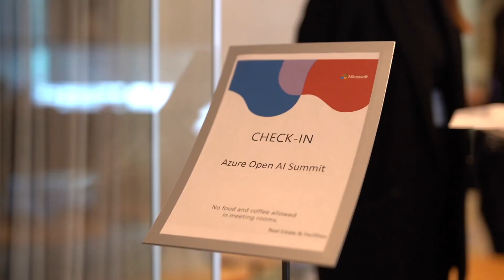Azure OpenAI Summit 2023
A colaborar desde 2019, a Microsoft é o fornecedor exclusivo de serviços de computação em cloud da Open AI e tem vindo a desenvolver tecnologias avançadas nesta área, como o GPT-3 e o Codex, executados no Azure, a cloud da Microsoft.

No Azure Open AI Summit, tivemos a oportunidade de ouvir sessões interativas e fóruns de discussão de especialistas nacionais e internacionais sobr a inteligência artificial e como a plataforma Azure da Microsoft está a impulsionar esta evolução.